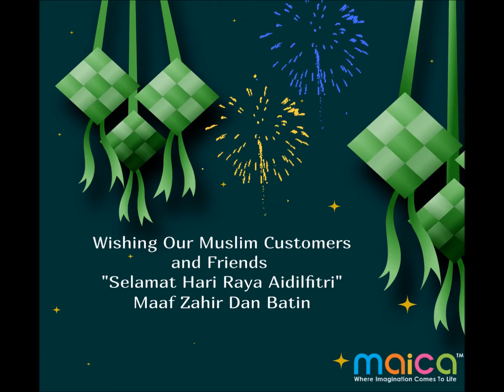Selamat Hari Raya Aidilfitri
Wishing Our Muslim Customers and Friends “Selamat Hari Raya Aidilfitri”.Maaf Zahir and Batin.